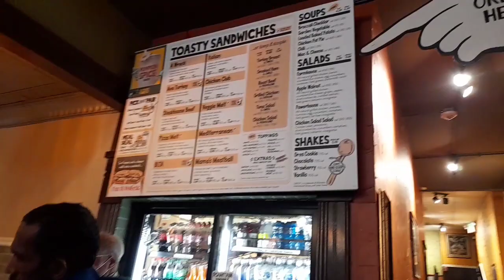THANKYOU WASHINGTON BA MEMORIA FURAK: NOW ARKANSAS WE ARE COMING